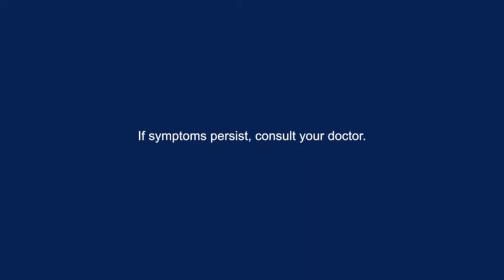June 5, 2021